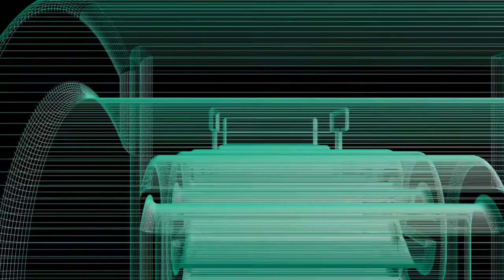Pop Voice PV550+ Giveaway!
Tonight a quick announcement video! I am giving away the Pop Voice PV550+ dual mics kit! So if you may have a need watch the video below, listen to it and follow the instruction. The winner will be announced this evening (Sat June 29th). Check my pinned comment! This video shot on the ZTE Axon M.

Videos or Links mentioned in this video:
Link to the PV550+ on Amazon